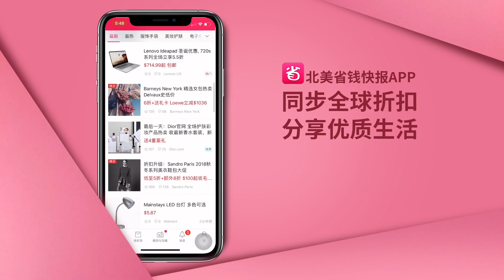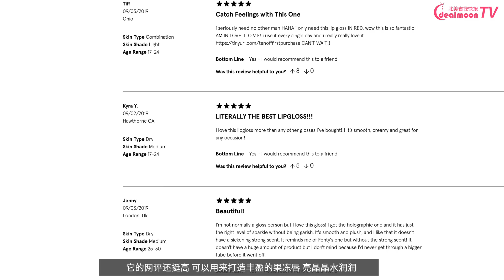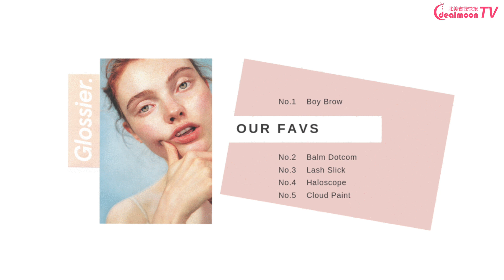超火爆小众美妆，买什么绝不踩雷？清透肌大作战 | Glossier Full Face Makeup | Glossier Unboxing | Glossier测评Haul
今天的视频结尾有抽奖活动哦！
好看的包装，自然的妆感，再加上一物多用的属性，Glossier 作为被美妆博主 吹爆的小众品牌 代表，到现在依然被很多简单、又不失个性的女孩子们深爱着。不过任何事情都有两面性，也有人说它无功无过，看在颜值的份上就嘴下留情了。今天的视频里，小编把当家产品都试了一遍，总结出了排名榜单！
1.Milky Jelly Cleanser 洁面乳  $18
2.Balm Dotcom 润唇膏 $12
3.Boy Brow 染眉膏 $16
4.Cloud Paint云朵腮红 $18
5.Lash Slick 睫毛膏 $16
6.Lip Gloss 唇釉  $14
7.Haloscope 高光 $22
8.Lidstar 液体眼影  $18
9.Perfecting Skin Tint 粉底液 $26
10.Brow Flick 眉笔$18
11.Priming Moisturizer妆前乳 $22